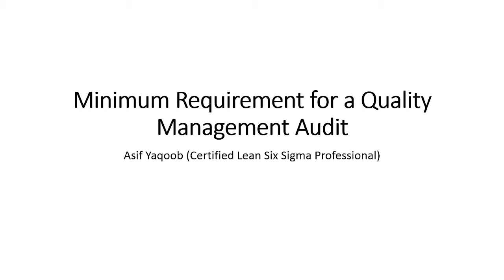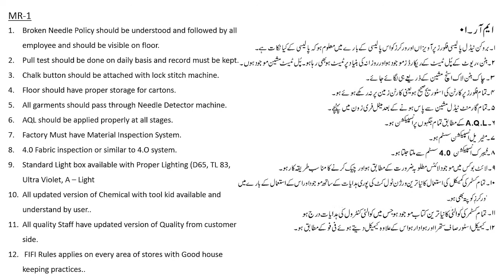Technical Audit Minimum Requiremnt Lecture 1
By watching this video you will understand the requirement of Technical audit of Process.